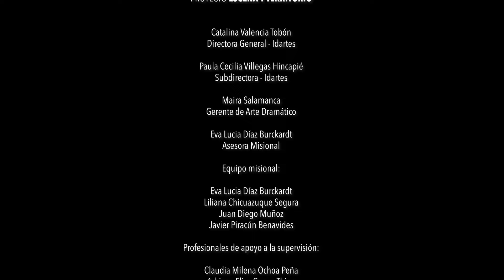Banco de experiencias || Ciudad Escenario: Bosa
Aquí te mostramos la movida teatral y circense de las diferentes localidades de Bogotá. En el primer capítulo llegamos a Bosa. Conoce su esencia, sus escenarios y artistas que le dan vida a la magia del arte dramático.